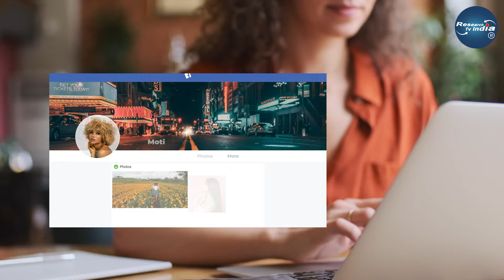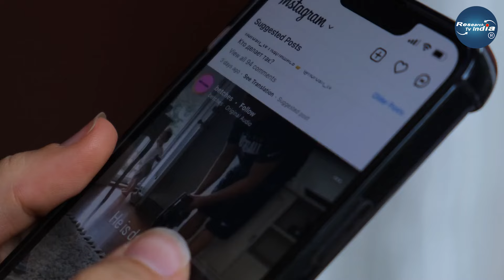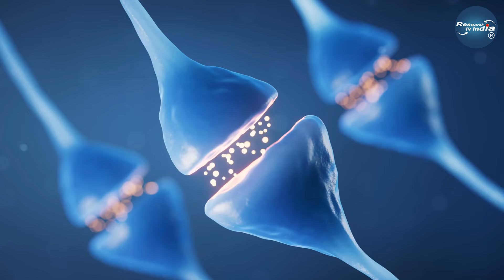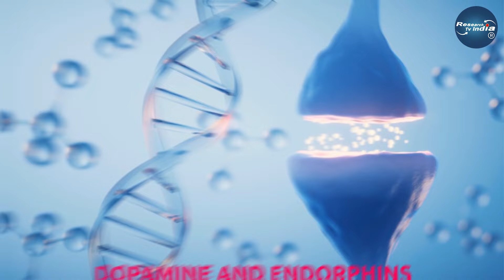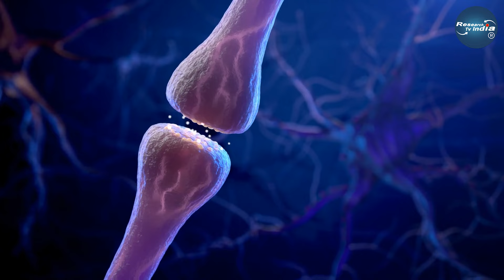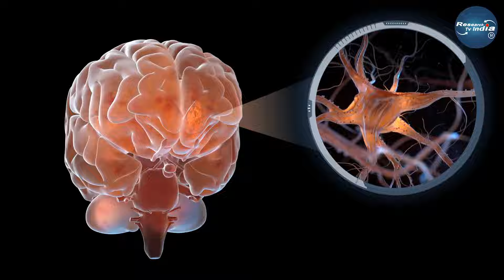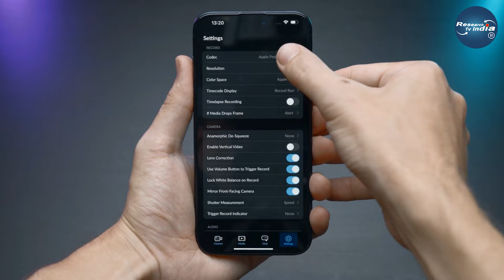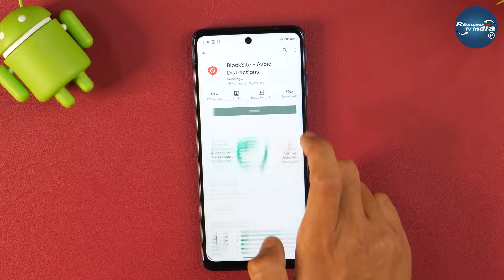बर्बादी की तरफ बढ़ रहा है भारतीय युवा? How social media affects our daily life?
बर्बादी की तरफ बढ़ रहा है भारतीय युवा? How social media affects our daily life? Research Tv India

Social media addiction refers to the excessive and compulsive use of social media platforms, leading to negative effects on one's physical, mental, and social well-being. Like any addiction, it involves a loss of control over usage, preoccupation with social media, withdrawal symptoms when unable to access it, and negative consequences in various areas of life.

Several factors contribute to social media addiction:

Instant Gratification: Social media provides instant rewards such as likes, comments, and shares, which can trigger dopamine release in the brain, reinforcing the behavior.

Fear of Missing Out (FOMO): The fear of missing out on important updates or events can drive people to constantly check their social media feeds, leading to addictive behaviors.

Escapism: Social media can serve as an escape from real-life problems or boredom, providing a temporary distraction and relief.

Social Comparison: Constantly comparing oneself to others on social media can lead to feelings of inadequacy or low self-esteem, driving individuals to seek validation through likes and comments.

Algorithmic Design: Social media platforms are designed to keep users engaged for as long as possible, often through personalized content and notifications tailored to individual preferences, which can reinforce addictive behaviors.

The consequences of social media addiction can be severe, including:

Impaired Mental Health: Excessive social media use has been linked to increased rates of anxiety, depression, loneliness, and poor sleep quality.
Decreased Productivity: Spending excessive time on social media can lead to procrastination and decreased productivity in work or academic settings.
Social Isolation: Paradoxically, heavy social media use can lead to social withdrawal and isolation, as real-life social interactions are replaced by online interactions.
Negative Impact on Relationships: Excessive social media use can strain relationships with friends, family, and romantic partners, as it may lead to neglecting face-to-face interactions or prioritizing online connections over real-life ones.
Treatment for social media addiction often involves behavioral therapy, cognitive-behavioral therapy (CBT), and interventions aimed at developing healthier screen time habits and coping mechanisms for managing stress and emotions. It's also essential for individuals to recognize the signs of addiction and take proactive steps to limit their social media usage, such as setting boundaries, practicing mindfulness, and seeking support from friends, family, or mental health professionals.